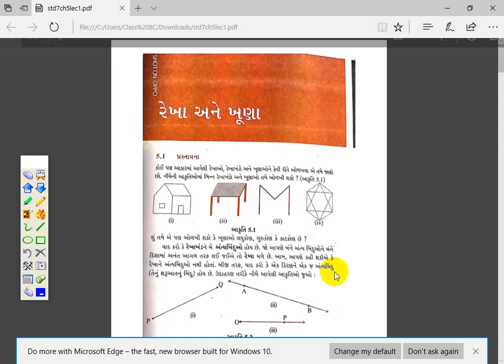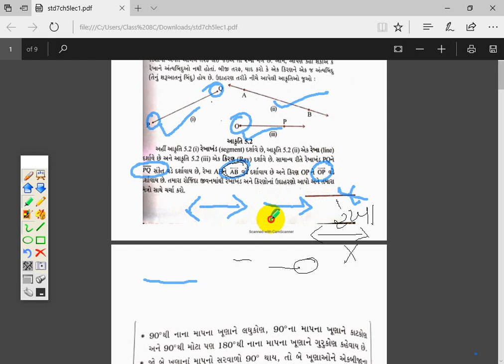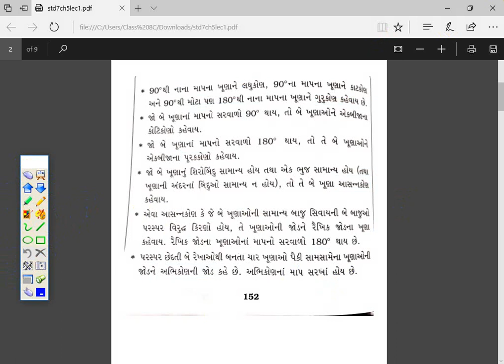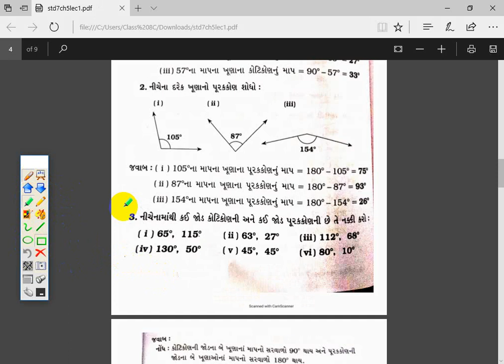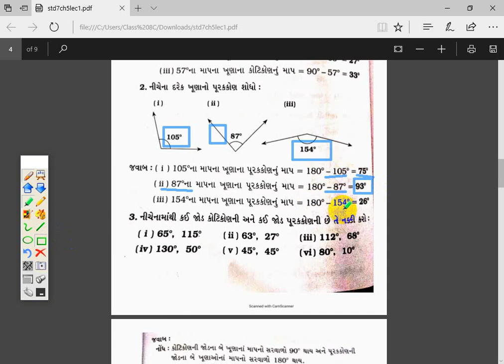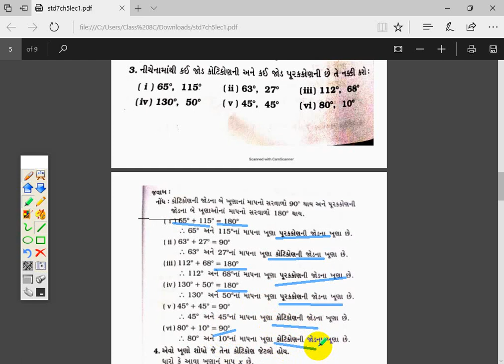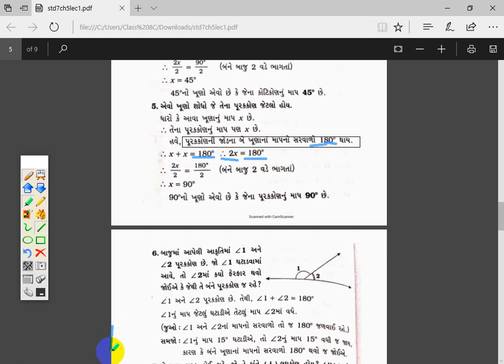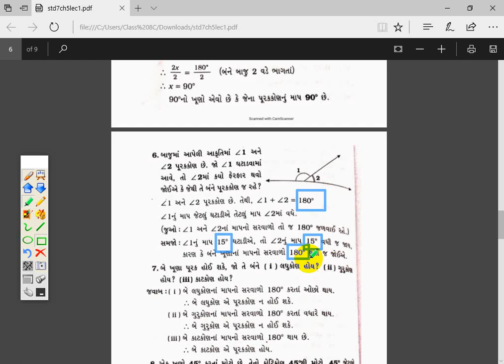STD7 || MATHS || CH5 || LEC 1